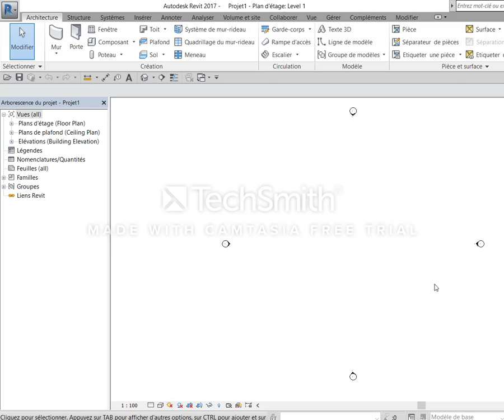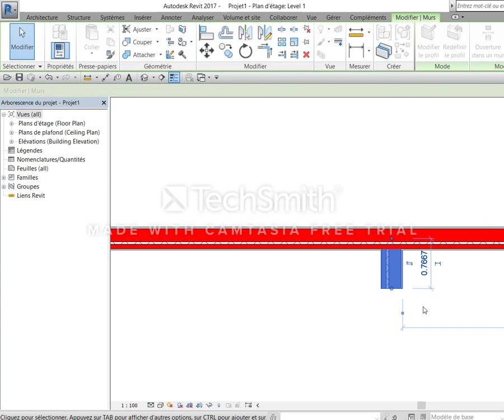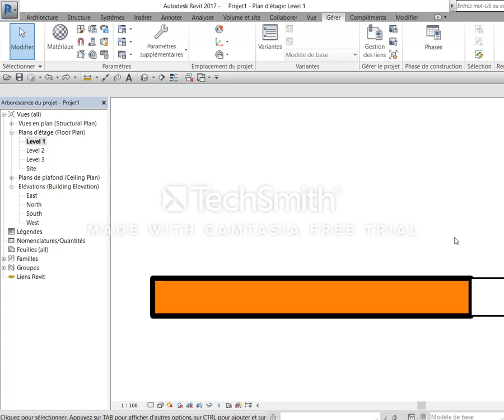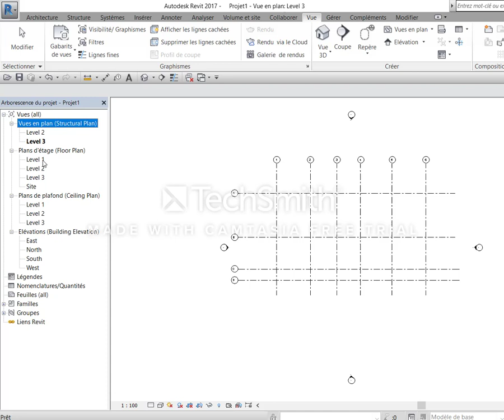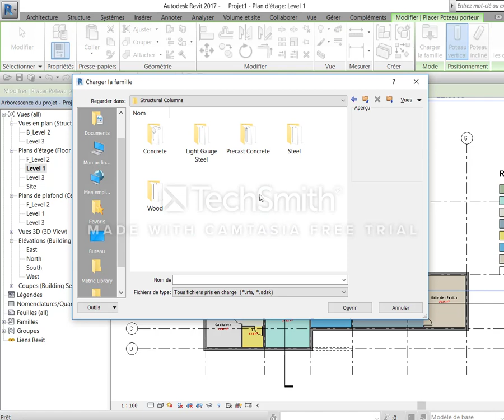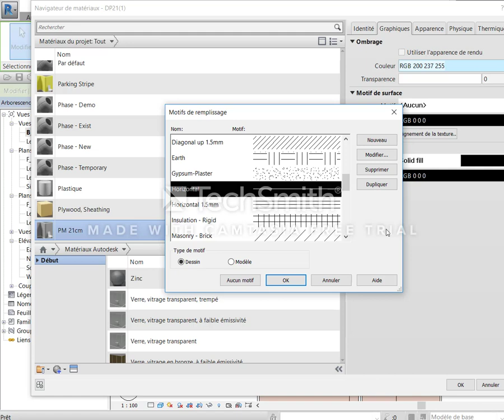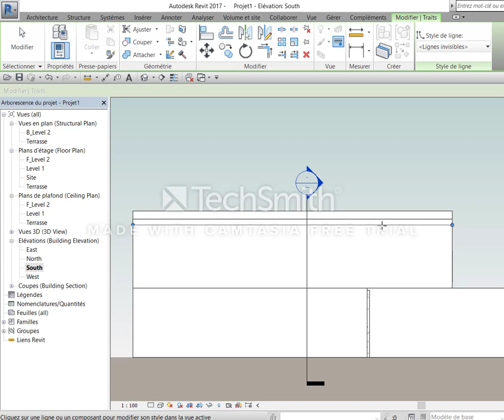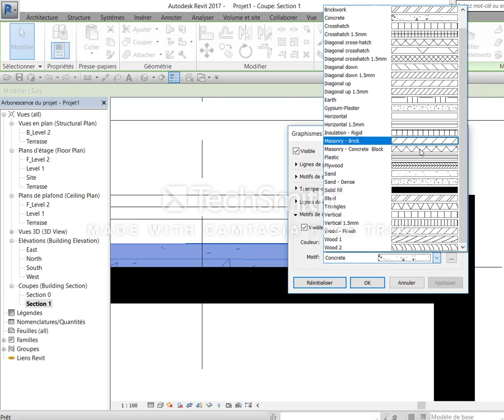Esad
Composition des murs
Matériaux
Fonctions des couches
Vue plafonnée
Plan de structure
Coffrage
Acrotère
Forme de pente
Lignes cachées